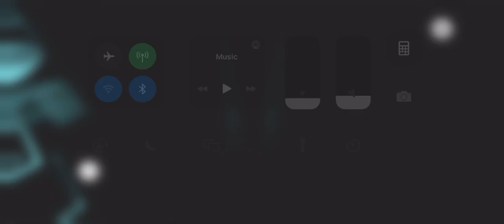Ice Neon by Marecube - No commentary (Marble Race)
A Icey-glowy level by Marecube. It is very cool and (in my opinion) resembles Tron. This level is long and is one of the most detailed levels I have played (so far).